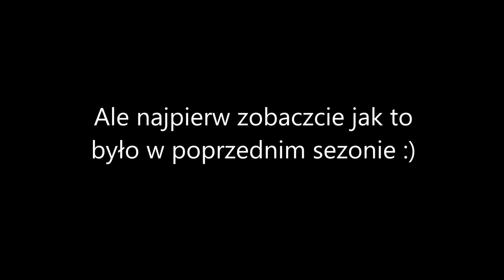Wkrótce grzybobranie 2022!